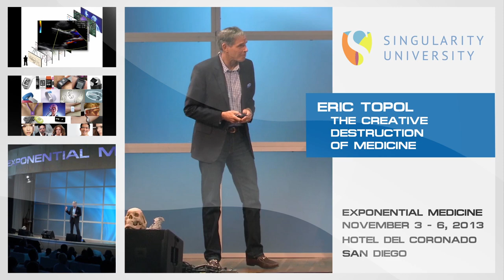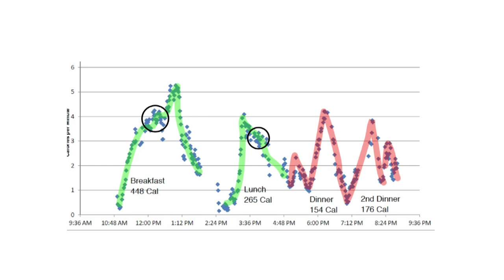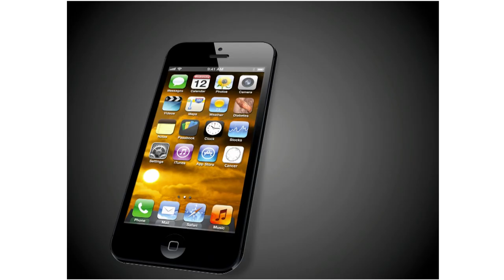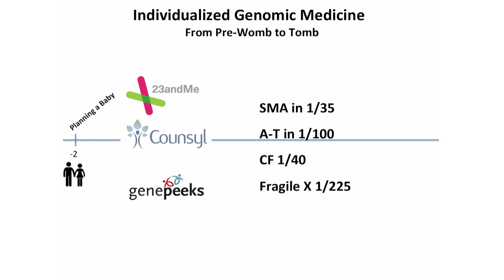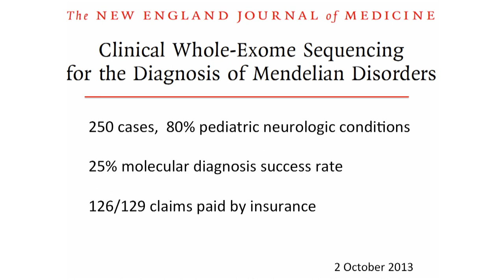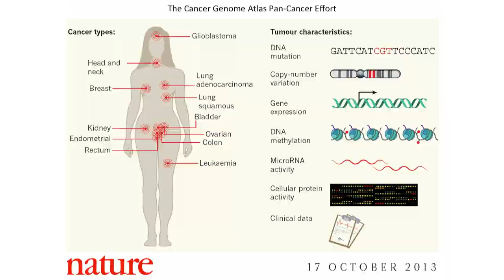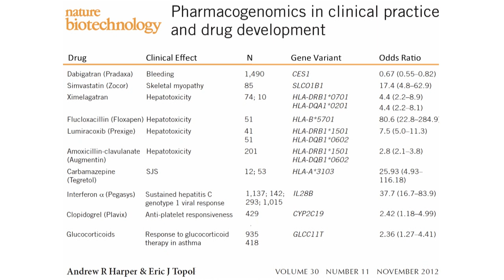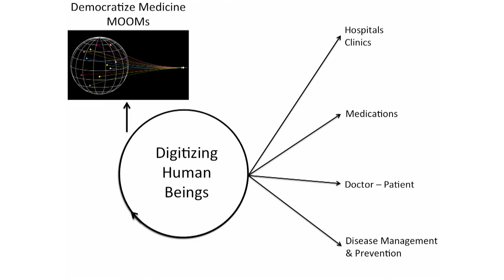Eric Topol at Singularity University's Exponential Medicine Conference, Nov. 2013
Eric Topol speaking about "The Creative Destruction of Medicine" at Singularity University's Exponential Medicine Conference.